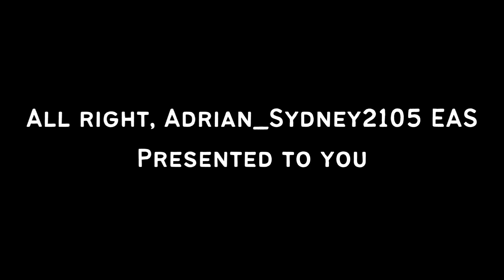(Thanksgiving Special #1) || Galaxy Animates 4 || Thanksgiving Day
Today is Thanksgiving and I might as well post this video because I made a second post in my Discord Server and the most voted is Galaxy Animates.

Music(s)
-- North Oakland Bay
-- Back To The Future
-- Snake in the Island
-- Lofi Mallet

Programm(s) Used:
-- Canva

Credit to those who made these videos

⚠️ Warning ⚠️, My Content Does Not Target children under 13, anybody who is 13 and above is allowed to view and those who are under 13, are being advised to be with a legal guardian or a parent.

(🔴) About/Info (🔴)
Adrian_shelby2052 here, I do post videos which are | Object Cosmos/Galaxy Animates | EAS Scenarios Mock & Analog | GoAnimate | Sparta Remixes | SR Parisons | Vlogging | I frequently post a few on the weekends and sometimes in the middle of the week all bc of school I am having.

Fact(s)
(🟢) Online: Can Chats and Stuff
(🌙) Idle: Lazy, Doing Stuff, in the Middle of Something
(🔴) Do Not Disturb: Not in Mood, Working on Sparta Remixes, Object Cosmos/Galaxy Animates, EAS Scenarios, and GoAnimate.